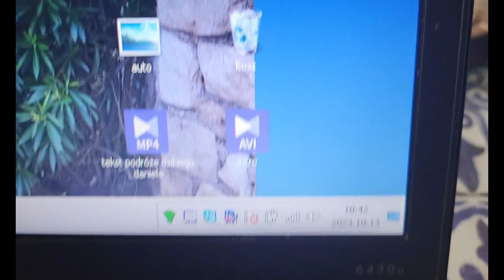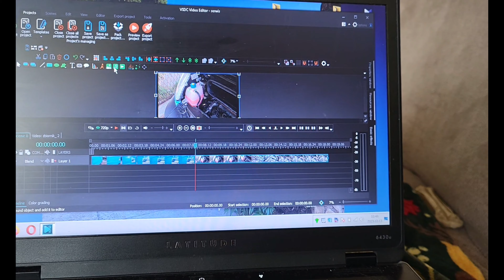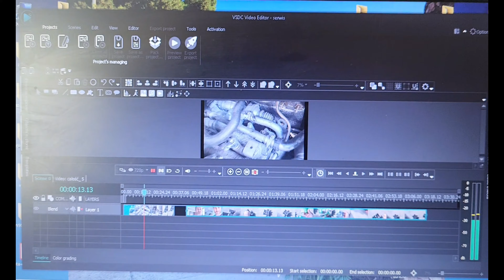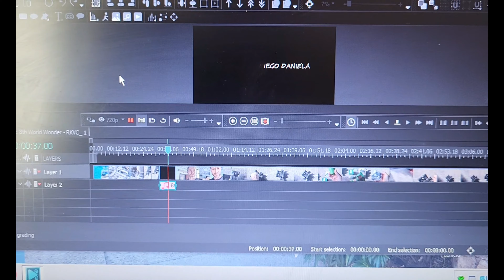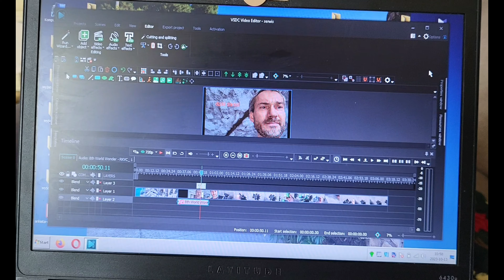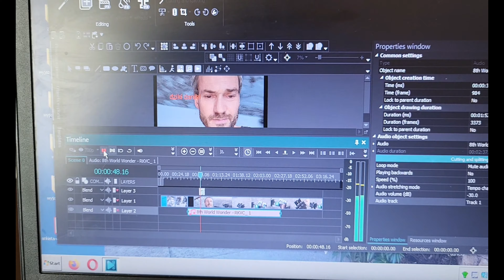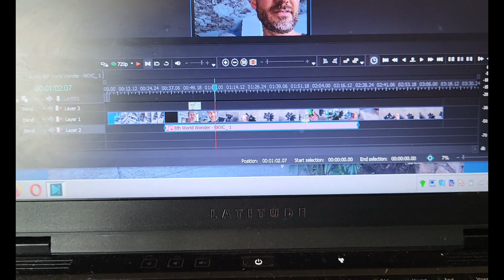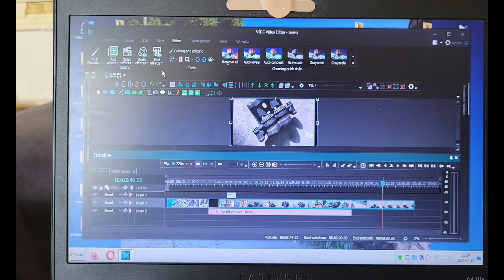Program VSDC Video Editor - tworzenie filmów